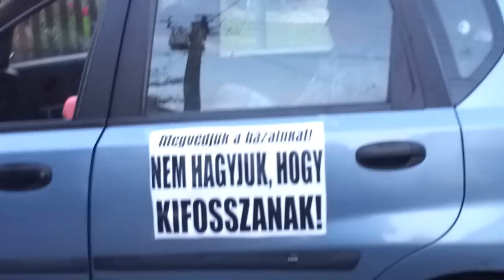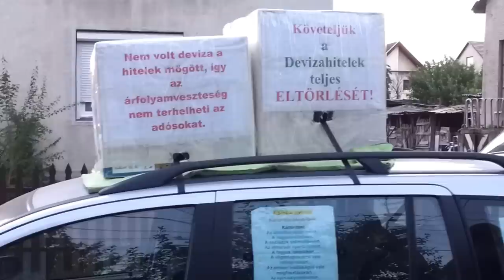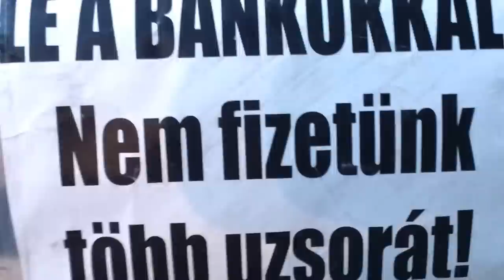3/2 - 2013.06.18. Flash mob: KÖVÉR LÁSZLÓ "HÁZELNÖK" háza előtt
2. A RENDÖRSÉGI "FELVONULÁS"

Ma olyat tettünk, ami hatalmas felfordulást és riadalmat keltett Szigetszentmiklóson, egy magas rangú rendőrt a fürdőkádjából ugrasztottak - hadd szokja! ... lesz mit megszoknia ;)

Egy nyilvános helyen, Szigetszentmiklós, Nyár utca 23. szám előtt hirtelen létrehozott, egy eddig meg nem szokott - flash mob - villámtüntetést tartottunk.

Ez a ház KÖVÉR LÁSZLÓ HÁZELNÖK HÁZA! A villámtüntetés hatalmas felháborodást keltett A HATALMASKODÓK KÖZÖTT, az öt autóval kiérkező 10 rendőr nem tudott mit kezdeni a helyzettel, elkezdődtek az igazoltatások, a személyi adatok összeírása, majd némi tanakodás után nem volt mit tenni, elengedtek bennünket, előállítás nem volt, de az ötletgazdát feljelentették! NOSZA, IRÁNY BRÜSSZEL! NEM HAGYJUK MAGUNKAT!

Nem ez volt az első, és nem ez volt az utolsó ilyen villámtüntetés. Nem tudhatja egyetlen egy korrupt, hazaáruló rabló sem, mikor járatjuk le saját környezete előtt.

MEGSZELLŐZTETJÜK EZT A TRÁGYADOMBOT, SZAGOLJÁTOK - A TI SZAROTOK - ÉS OKULJATOK!

A KORRUPT ÁLLAMHATALOMNAK/PÉNZHATALOMNAK MENNIE KELL! NEM ADJUK A FÖLDJEINKET, NEM ADJUK A HÁZAINKAT, NEM ADJUK A HAZÁNKAT, NEM HAGYJUK HOGY KIFOSSZANAK BENNÜNKET! A HATALOM A NÉPÉ, NEM EGY-KÉT FELKAPASZKODOTT, GŐGÖS, HATALMASKODÓ SZARHÁZIÉ. HA PEDIG NEM TETSZIK, EL LEHET HÚZNI...